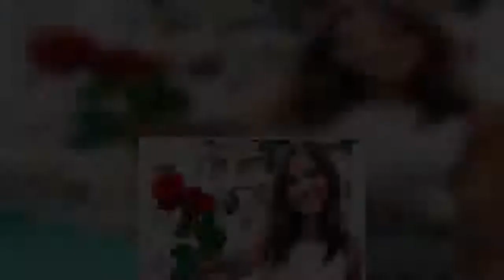Λάουρα Νάργιες: Οι πρώτες φωτό με μαγιό μετά την απώλεια των 13 κιλών! Έχει μείνει μισή